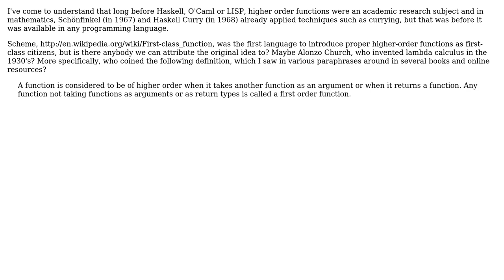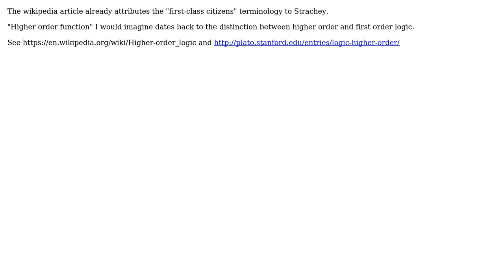Software Engineering: Who first coined the term Higher Order Function and/or First Class Citizen?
With thanks & praise to God, and with thanks to the many people who have made this project possible! | Content (except music & images) licensed under CC BY-SA | Music | Images & others | With thanks to user sclv user Rig user Ingo user Abel and the Stack Exchange Network Trademarks are property of their respective owners. You are responsible for your own actions.